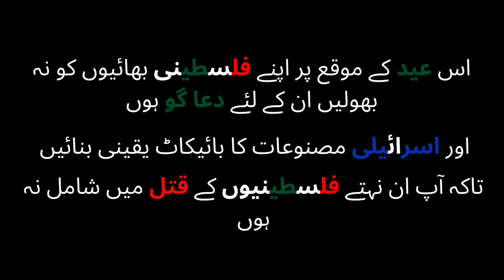Janwar ko Zibah Karnae Ka Darust TARIQA | Bakra Eid | Prof.Rafique Naqshbani | Eid ul Adha | 16 Jun